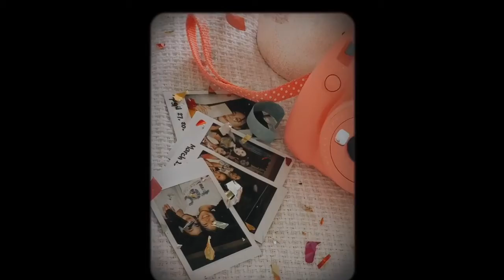08 May 2020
Happy Quarantine Birthday